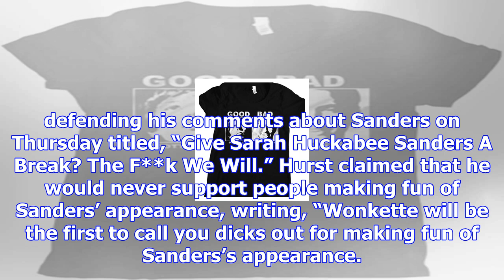Deranged wonkette writer tells 'redneck motherf*cker' sarah sanders to 'go f*ck' herself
Wonkette writer Evan Hurst told White House press secretary Sarah Huckabee Sanders to “go f**k” hers...